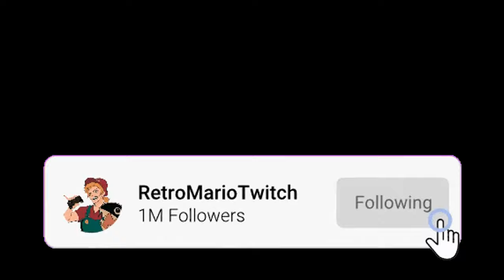"You'll Find The Light Soon, I Promise" [Ticci Toby ASMR/Audio Roleplay]